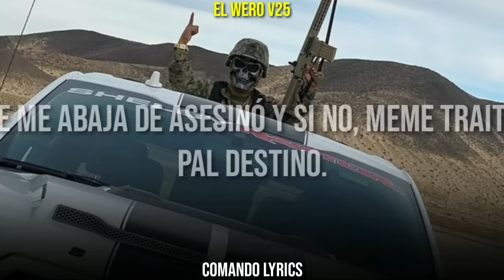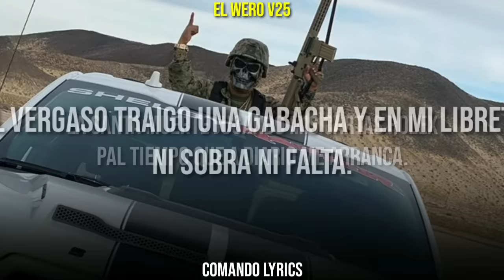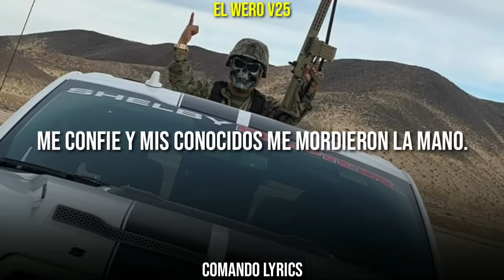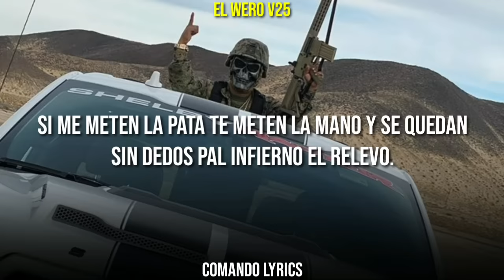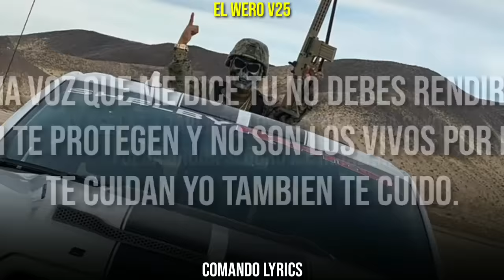El Wero V24 - (Video Con Letra) - El Makabelico 2021/Del Records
Escucha La Música Del Comando Exclusivo En Todas sus Plataformas🔴

⚠️ESCÚCHALO BAJO TU RESPONSABILIDAD CONTENIDO 100% EXPLÍCITO NO PARA MENORES DE EDAD⚠️

✅Amazon Music:🔥

Este Canal No Monetiza Solo Se Sube Canciones Con Letra Todos Los Créditos Al Makabelico(El Comando Exclusivo) Saludos & Bendiciones

✖Comando Lyrics Un Canal Con Fin De Apoyar La Música Del Artista No Tiene Nada Que Ver Con La Música Del Creador Solo Se Sube Videos Lyrics✖

Raperos Similares:
Lirikario,Sin Marcas Music,La Era Musik,El Rapero De Nectar,Piramide Studio,El Kachorro Belico,Iluminati Music,Josabit El De Toda La Rasita,Guerrilla Music.